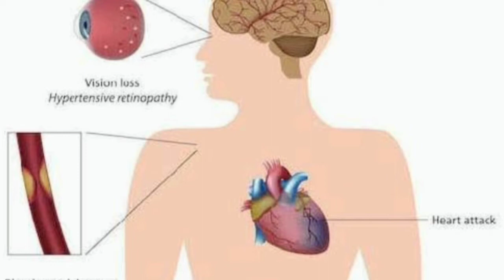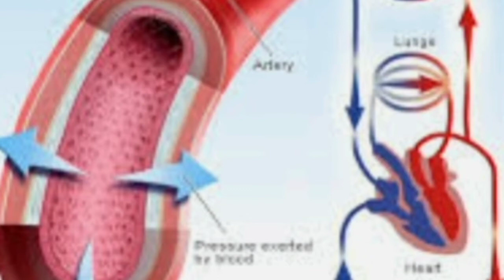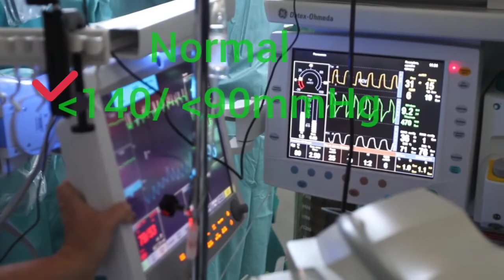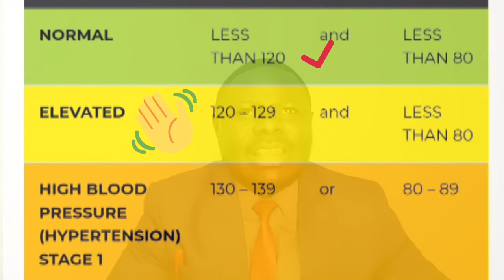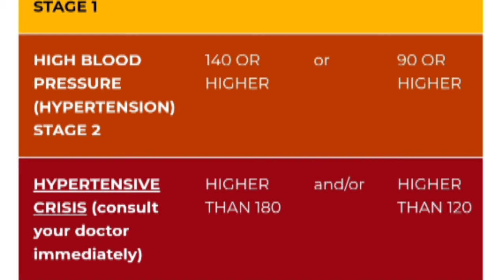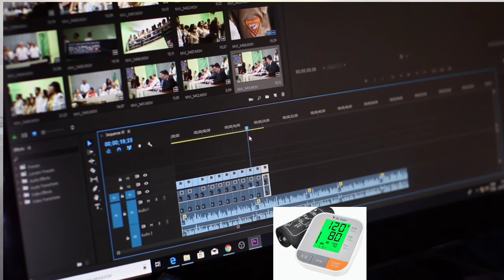Hypertension: what's High Blood Pressure, why is it so dangerous?cardiology hypertension.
Do you know that 2 billions people, live with Hypertension worldwide , among them 1 billion don't even know that they have the condition. In this video, we are going to answer the following questions:
1. What is Blood Pressure,
2. What are Normal Blood Pressure,
3. What's
4. What is Severe Hypertension,
5. What's Hypertension Crisis.
6. Why High Blood Pressure is it so dangerous?
7. What are risk factors for developing Hypertension.
I am Dr Eric Butala, I am a medical doctor.